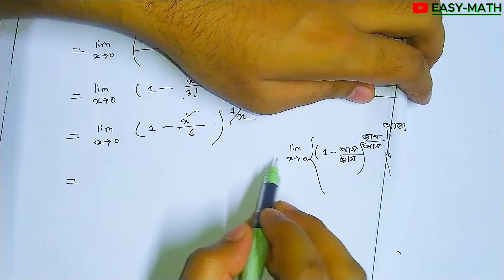অনির্ণেয় আকার .calculus 1 chapter - 8.honours first year mathematics bangla lecture.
calculus 1 chapter - 8.honours first year mathematics bangla lecture. chapter 8 calculus 1 honours first year . অনির্ণেয় আকার  bangla lecture .

🍁 Class :Honours first year
🍁 Subject  :calculus -1
🍁  Lectures : Syead Abdul Motalab
🍁chapter  : calculus 1 chapter 8